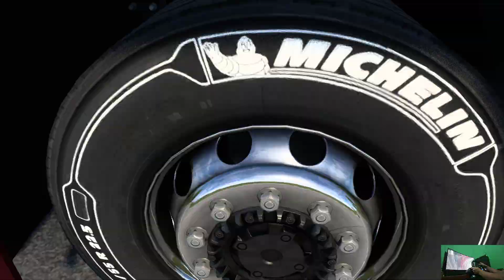EURO TRUCK SIMULATOR 2 SCANIA Container Box GamePlay With Steering Wheel LOGITEC G29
Euro Truck Simulator 2 on Steam Travel across Europe as king of the road, a trucker who delivers important cargo across impressive distances! With dozens of cities to explore. Euro Truck Simulator 2 In game world features numerous landmarks and precisely recreated. Heed the mockers and you'll miss one of the PC's finest and freshest driving games.